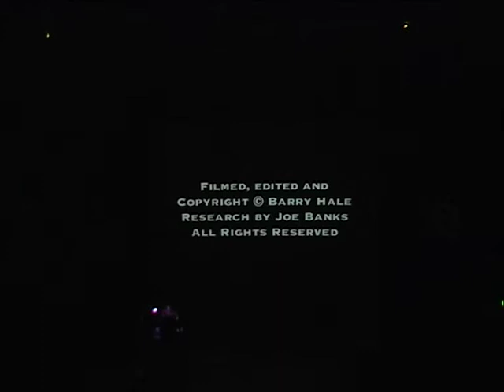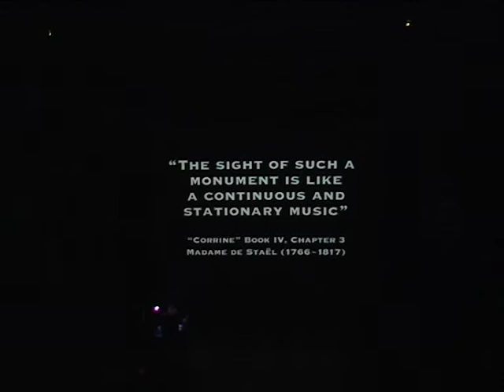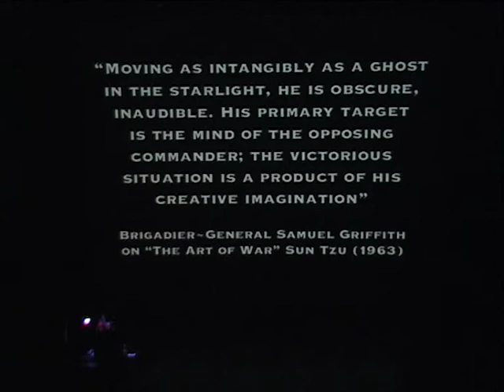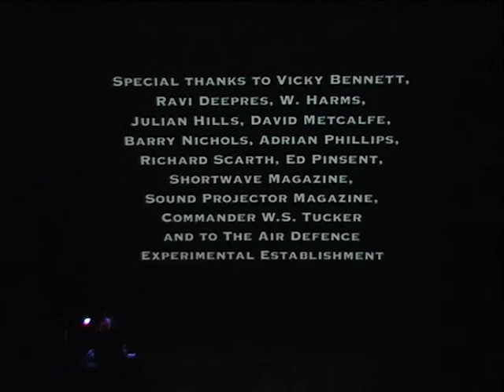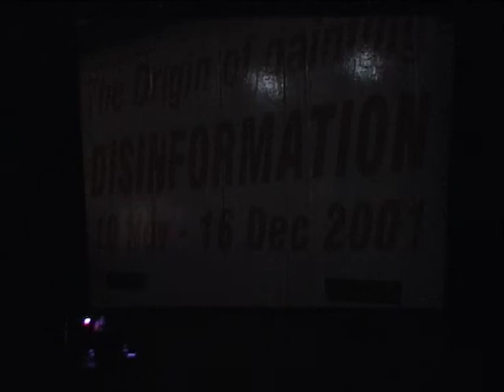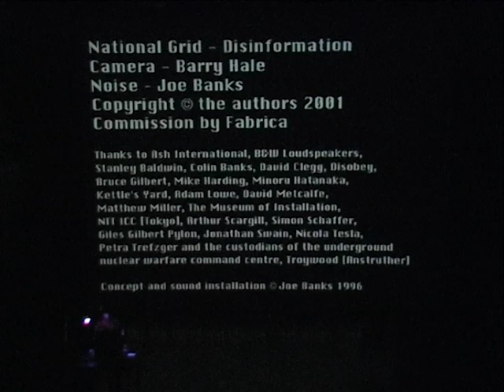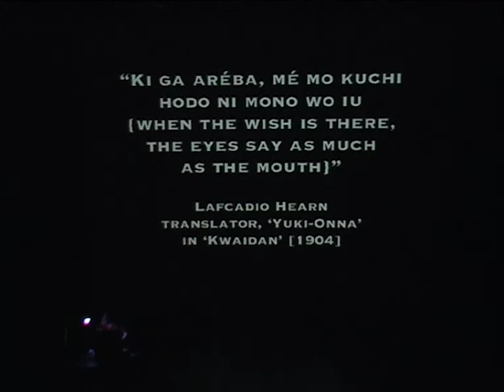Disinformation (Joe Banks)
Media: DV
Location: Steim/Frascati
Date: 28/11/2005
Archive_id: b0fc3226-628a-4ac5-93dc-1ded4d335733